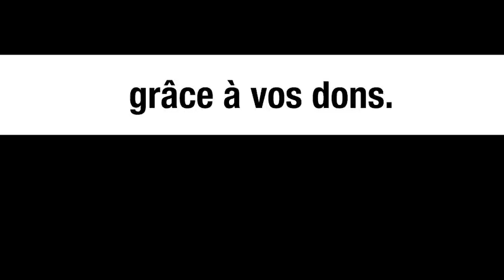L’OTAN s’allie à des néo-NAZIS en Ukraine - Michel Collon